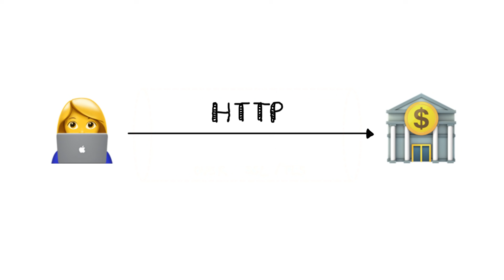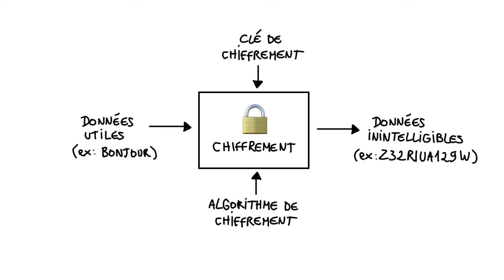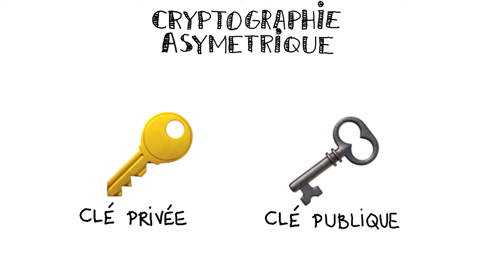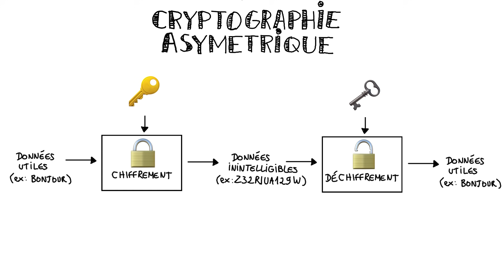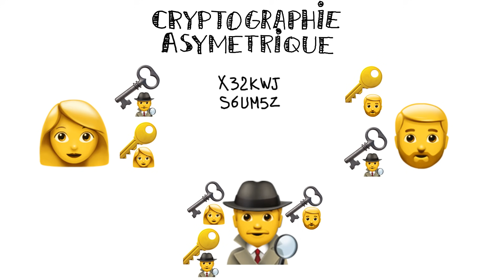Comprendre le chiffrement SSL / TLS avec des emojis (et le HTTPS)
Pour soutenir mon travail, vous pouvez me faire un don (même juste de 2€) :

Vous pouvez aussi m'offrir un livre :

Dans cette vidéo, je vous explique ce qui se passe derrière une communication en HTTPS :
- C'est quoi une communication chiffrée ?
- Pourquoi est ce que le HTTPS est plus sécurisé ?
- Qu'est ce que le chiffrement SSL/TLS ?
- Qu'est ce que le chiffrement web ?
- Qu'est ce que la cryptographie symétrique / asymétrique ?
- A quoi sert un certificat ?
- Comment ça marche le HTTPS ?

N'hésitez pas à poser vos questions, donner des idées de vidéos ou à donner votre avis dans les commentaires.